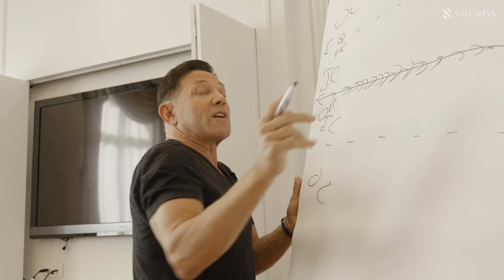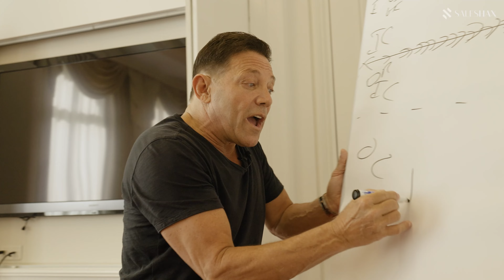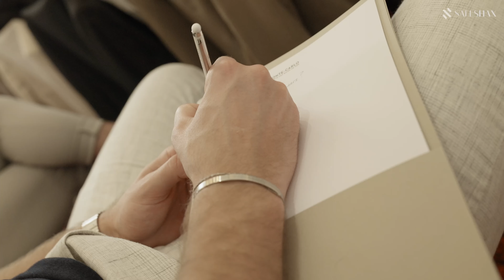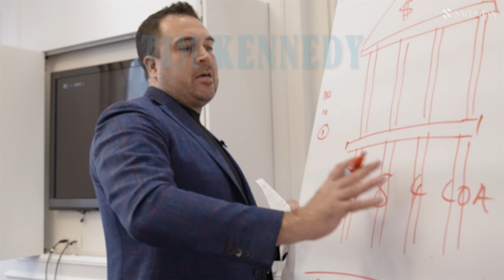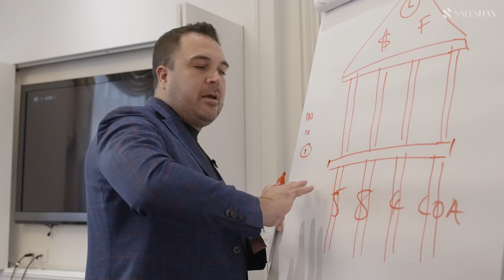Jordan Belfort beim salesHAX MASTERPIECE! (Real Wolf of Wall Street)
Das beste Event des Jahres - unser Monaco Masterpiece 2023. Ein Erlebnis, das keine Wünsche offen lässt: Gastredner wie Jordan Belfort und Ryan Serhant starten in die erste Runde. Exklusive Einblicke in die Vorträge und interne Ereignisse machen diesen Vlog zu etwas ganz Besonderem. Und wenn du nicht dabei warst, freue dich jetzt darauf, im Vlog mitgenommen zu werden - herzlich willkommen zum Masterpiece.